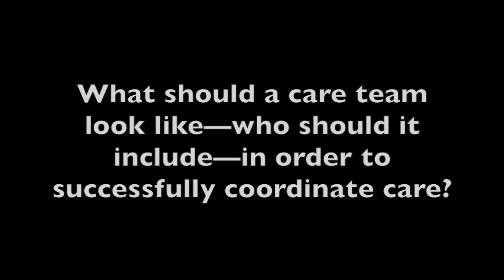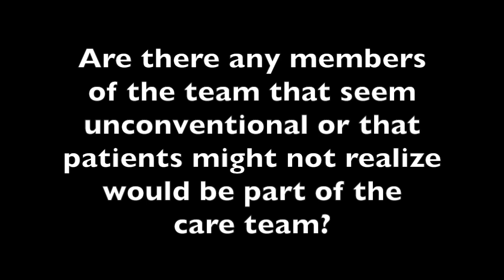Victor Murray Explains the Roles Community Health Workers Play in Coordinating Care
Community health workers act as translators, have immense understanding of the makeup of the community and its needs, and are in-tune to feelings around certain healthcare and nonhealthcare-related topics, explained Victor Murray, director for care management initiatives at the Camden Coalition of Healthcare Providers.